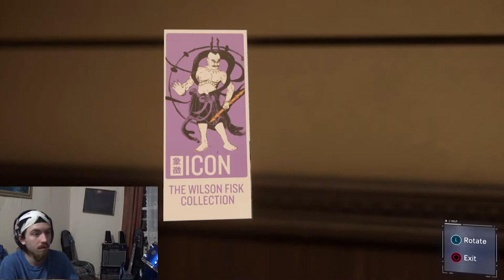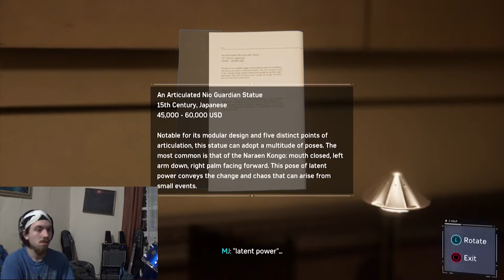The ULTIMATE Spider-Man Experience part 3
Join me as I tackle Marvel's Spider-Man on New game plus mode at the highest difficulty possible for the game. The Ultimate Difficulty. I have every suit and upgrade and now it is time to test my skills as Spider-Man. The thugs will be tough and the bosses will be deadly but I'm willing to fight to save New York.

Part 3:
In this part I will take on the demons for the "first time" and meet up with MJ in a weird circumstance.

Filmed with a Sony Handy Cam and PS4 Capture Gallery and edited with Adobe Premiere Pro